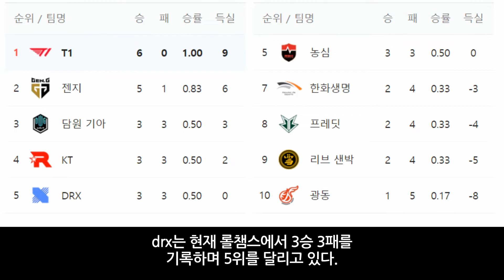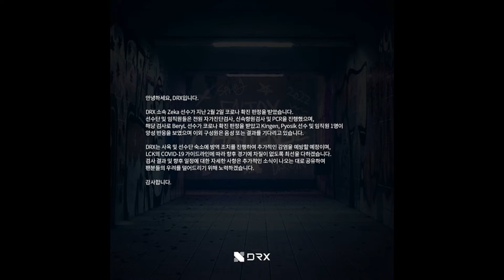3연승 롤 DRX 아쉬운 소식 제카 베릴 킹겐 표식 양성